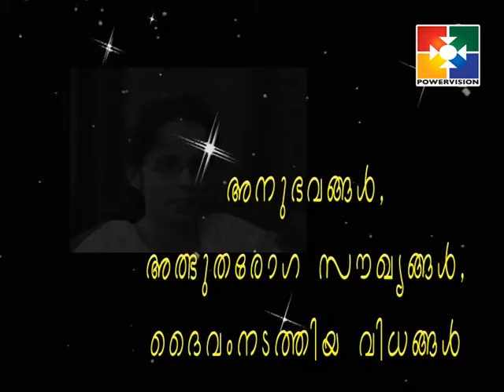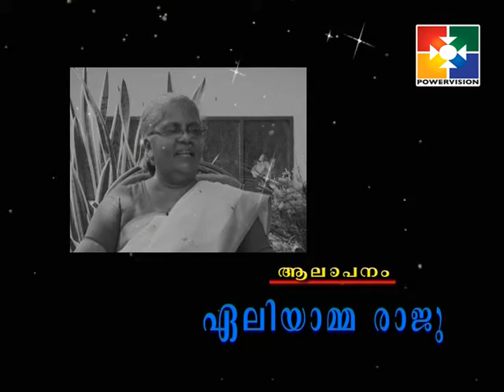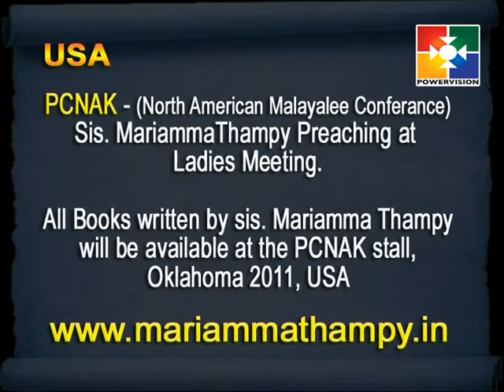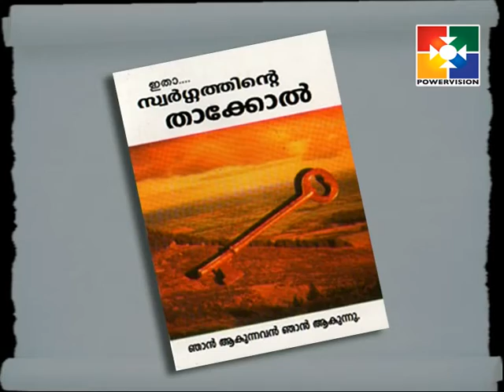Manassu Thurakkumbol │Powervision TV | 22/04/2016